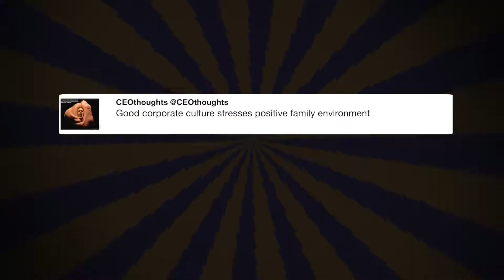Ciao Milano!!! We are here!! JoanneWorldTour ...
"Ciao Milano!!! We are here!!  - @ladygaga